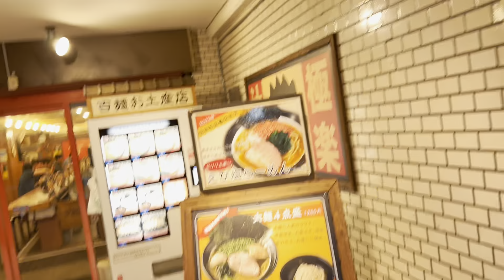百麺 2023年6月27日